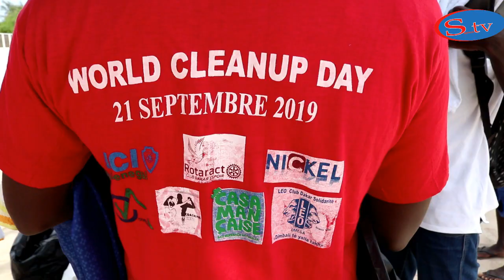World cleanup célébré à Nianing par la JCI de Mbour